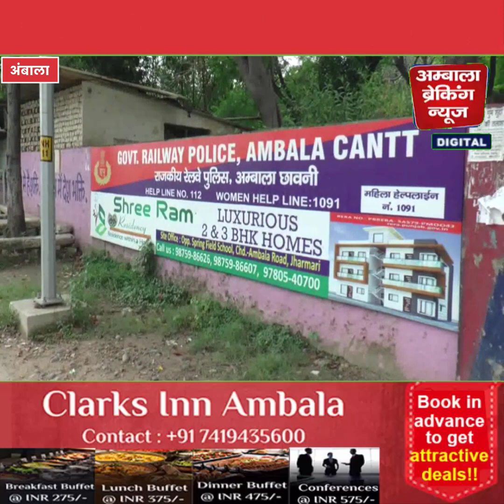अंबाला में किसान ने की जीवन लीला समाप्त , 9 लोगों को ठहराया जिम्मेदार